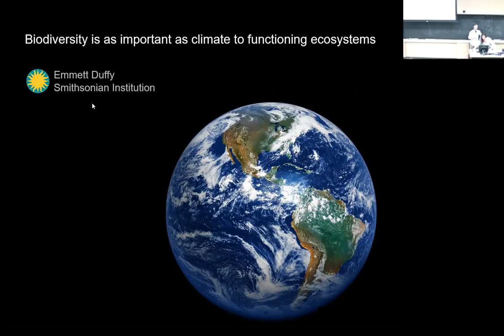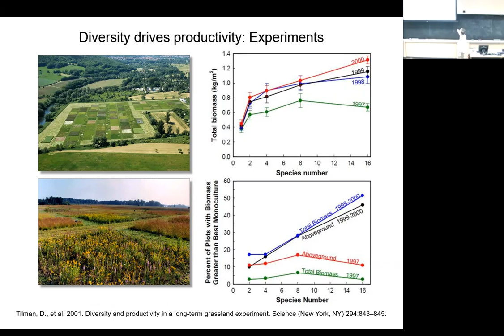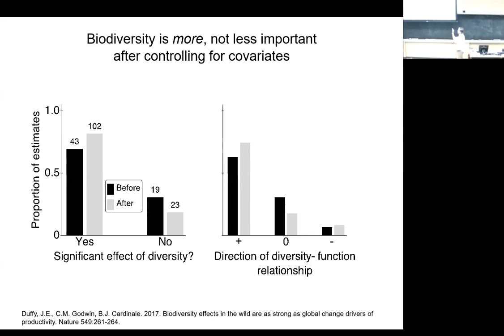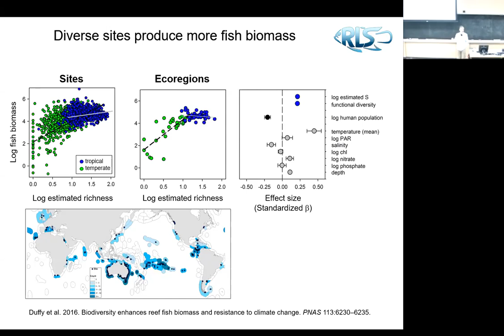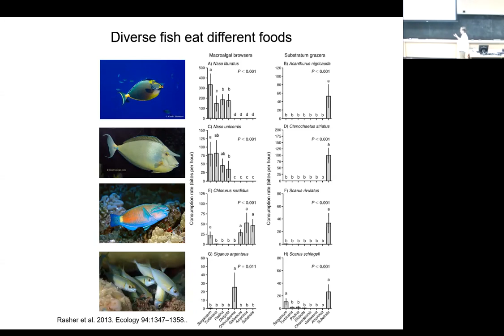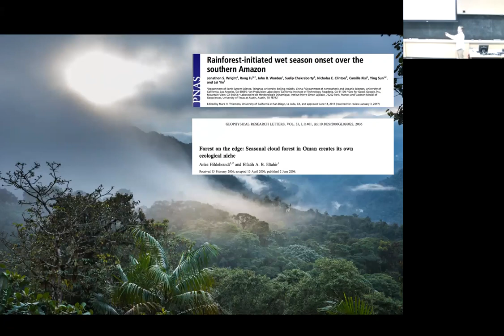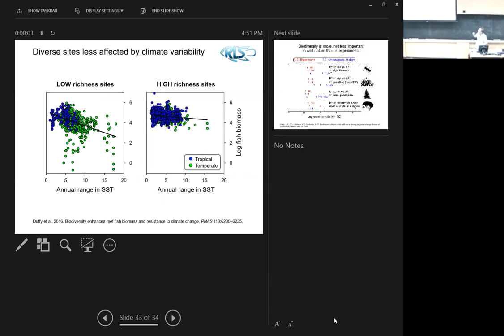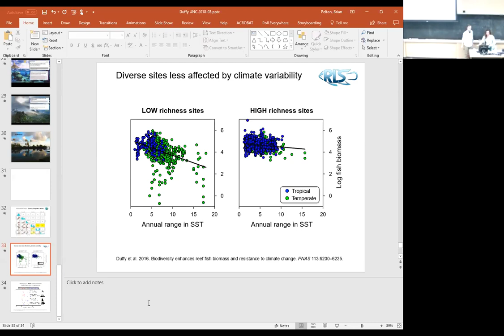Emmett Duffy PhD - ENEC Guest Seminar 03/08/2018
The UNC-CH Environment and Ecology guest seminar of Dr. Emmett Duffy, Director, Tennenbaum Marine Observatories Network Smithsonian Institution took place on Thursday, March 8th, 2018 at 4:00 pm. On this day Dr. Duffy presented his lecture titled Biodiversity is as important as climate to functioning ecosystems.